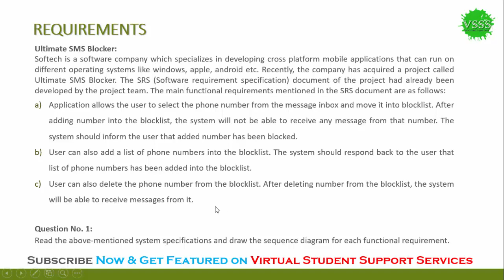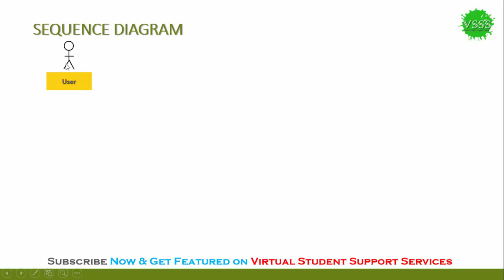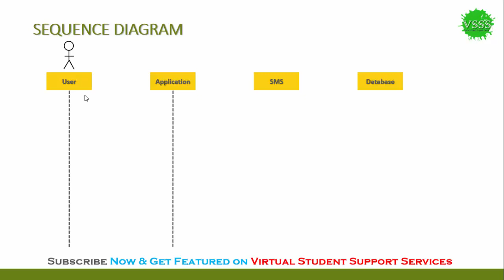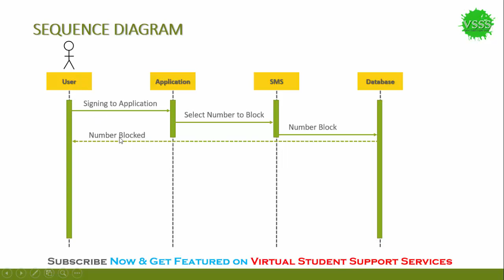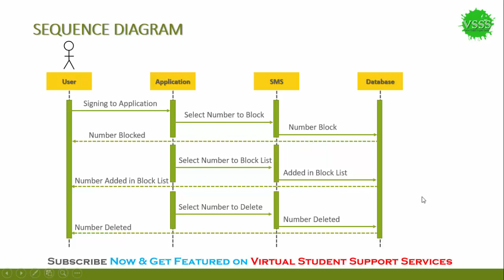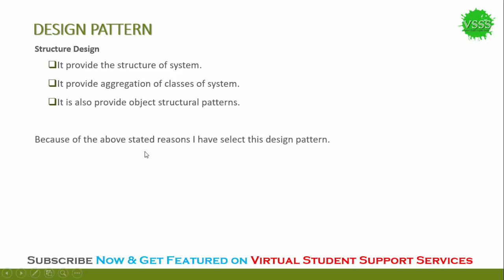SOLUTION Assignment No. 3 (CS504 - Software Engineering - 1) Spring 2019